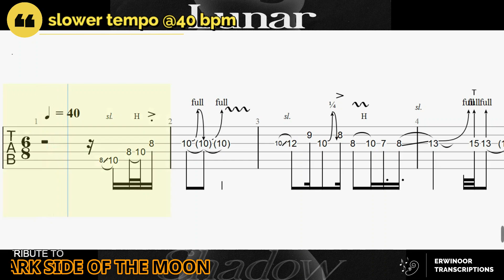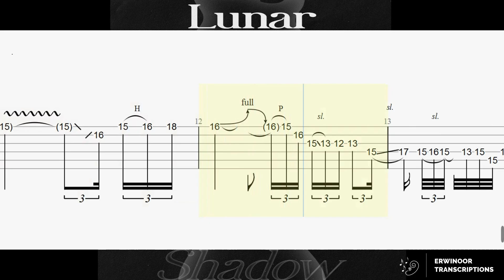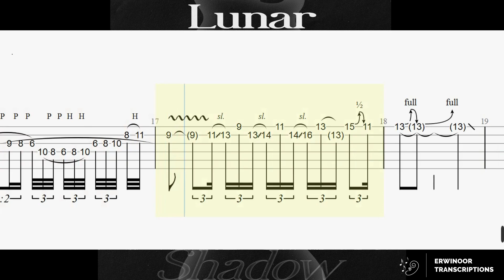LUNAR SHADOW - MARCO SFOGLI (Tribute to Darks Side Of The Moon - Pink Floyd) Guitar TAB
Just Transcribe as I could from the great guitarist @MarcoSfogli80